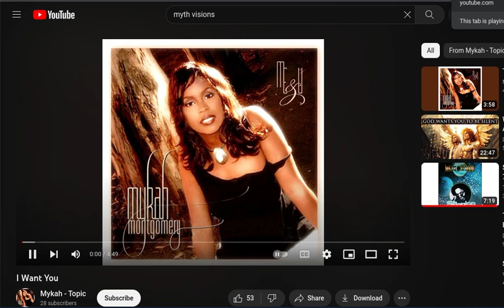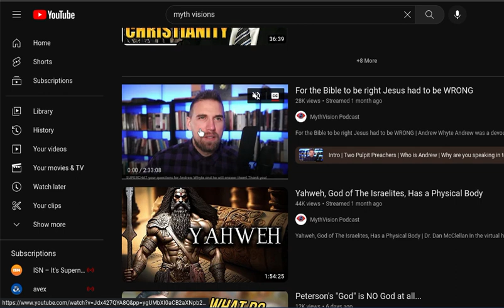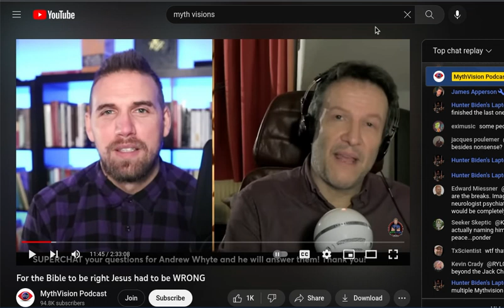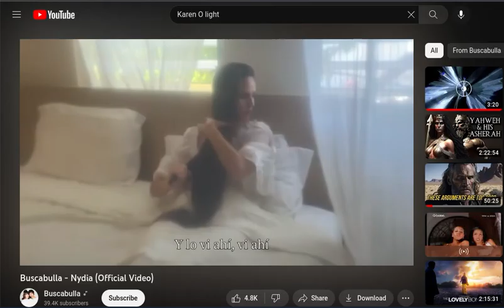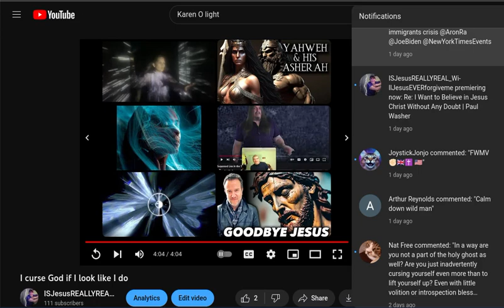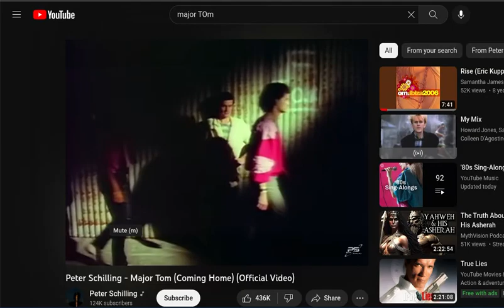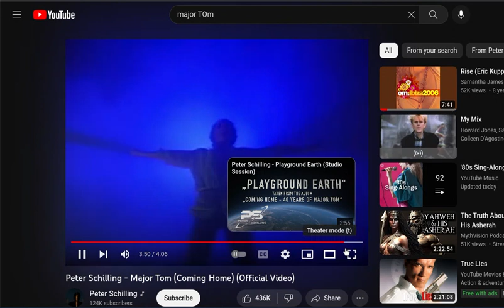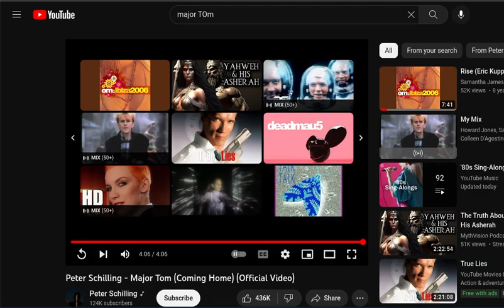My DADDY'S Chess!!!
Dad pouring out his heart to me, in love, and I appreciate it.